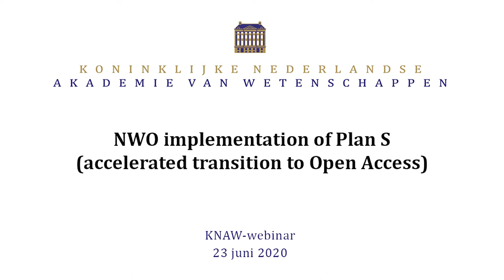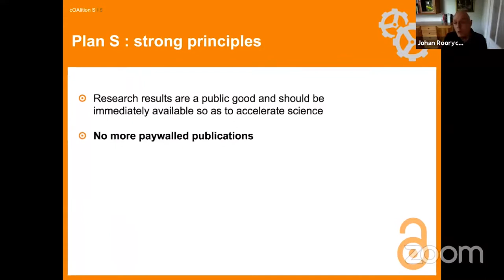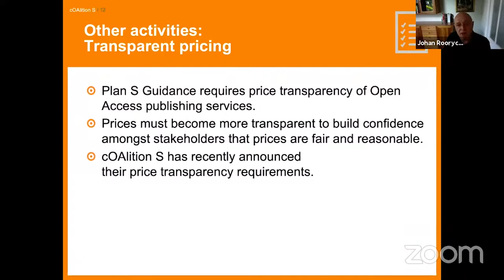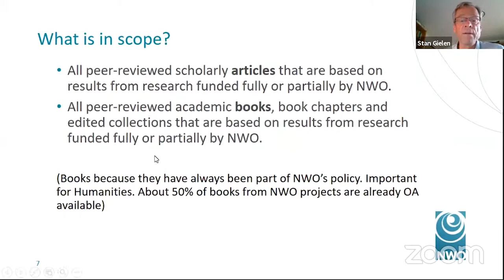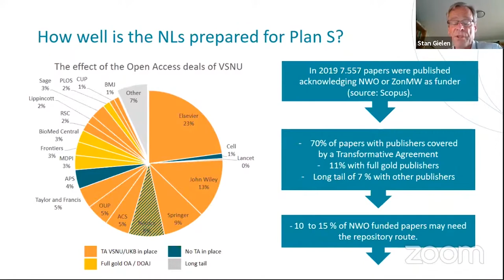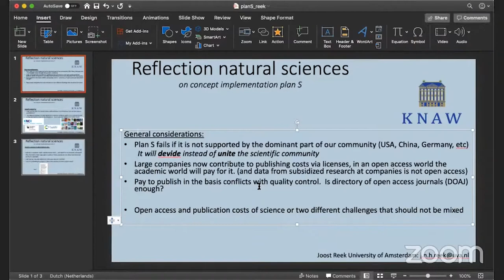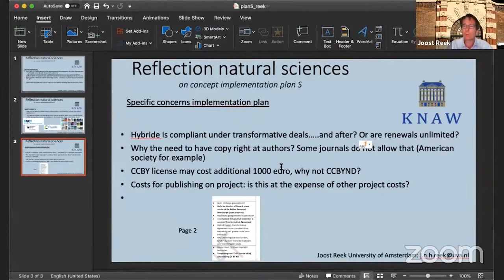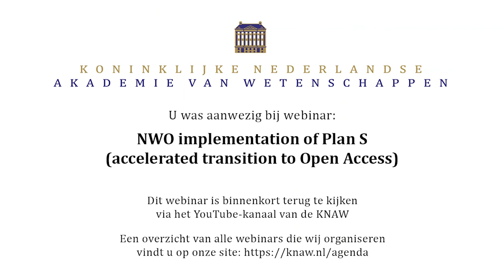KNAW Webinar Implementation of Plan S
Hoe gaat NWO Plan S implementeren en welke keuzes worden hierbij gemaakt?
How will NWO implement Plan S? Which choices are made?

03:09 Johan Rooryck - An overview. Plan S: From principles to implementation
14:24 Stan Gielen - How well is the Netherlands prepared? How will NWO implement Plan S?
41:19 Joost Reek - Reflection natural sciences
48:28 Frits Rosendaal - A reaction
54:22 Birgit Meyer - Speaking 'from' the humanities
1:00:57 Klaartje Mulder - Speaking 'from' the social sciences
1:05:59 Questions

Meer webinars volgen?